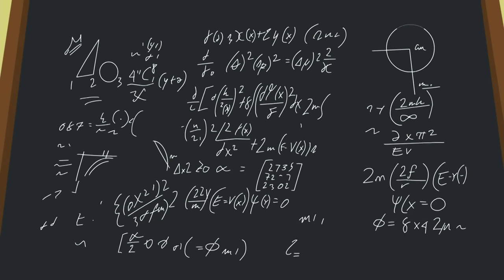Tom and Jerry | Best Moments at Dr.Bigby’s Lab | Boomerang